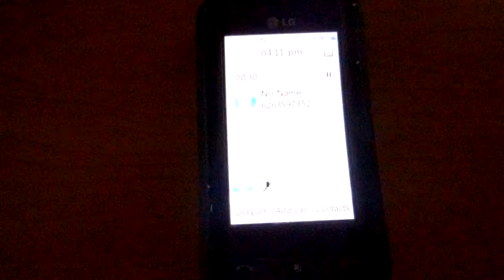Annoying phone call with nothing but static on the other end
I don't know if it is simply bad reception, or some creepy call-bot. My phone is an LG Xenon with AT&T.